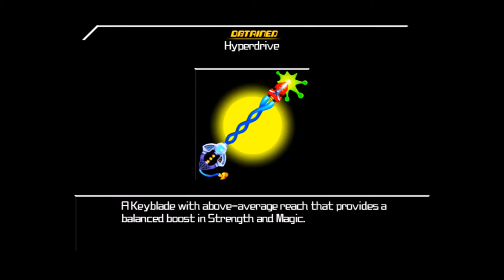Kingdom Hearts Birth by Sleep (BLIND) Part 48 "This Should Not Take This Long"